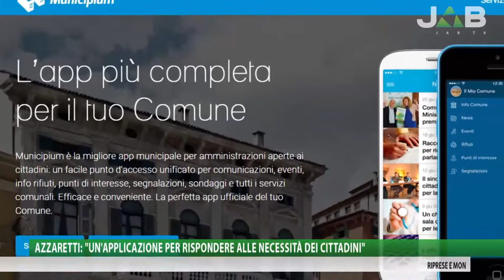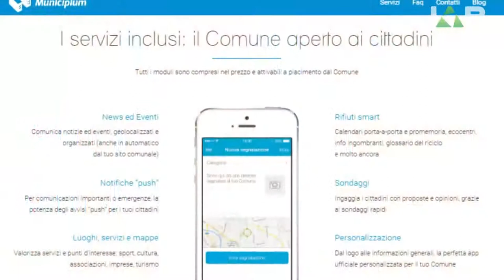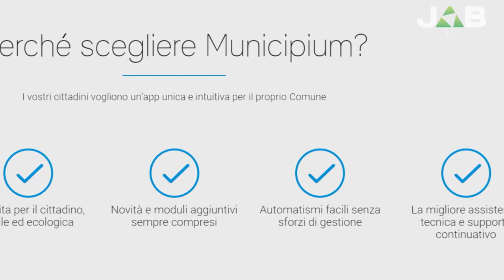Intervista all'assessore Azzaretti: “un'applicazione per rispondere alle necessità dei cittadini”